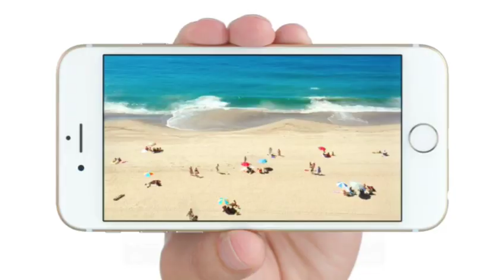Comercial iPhone 6 - Câmera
Comercial do iPhone 6, adaptado para o Brasil.
Com vozes de Alexandre Nero e Marcelo Serrado.